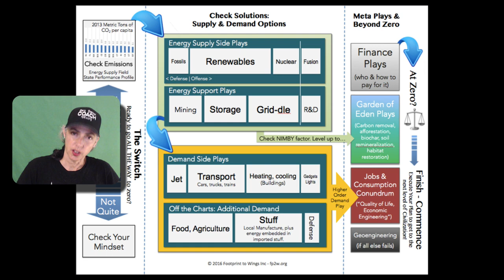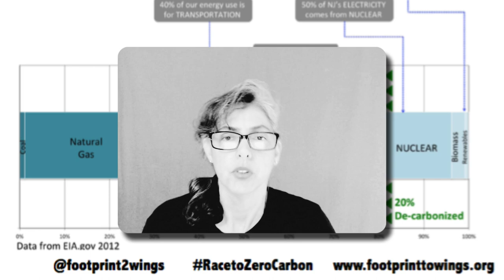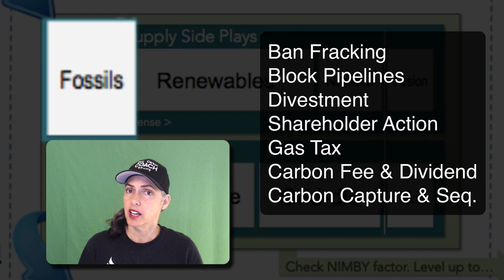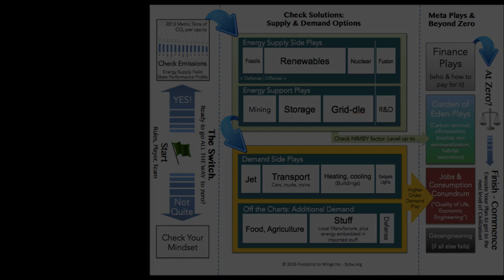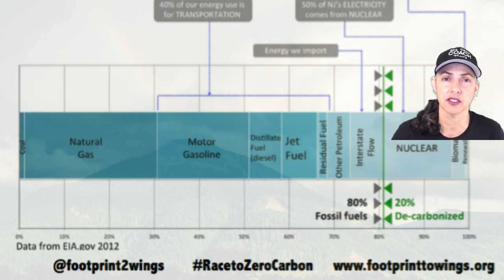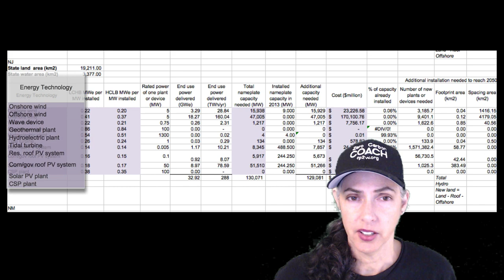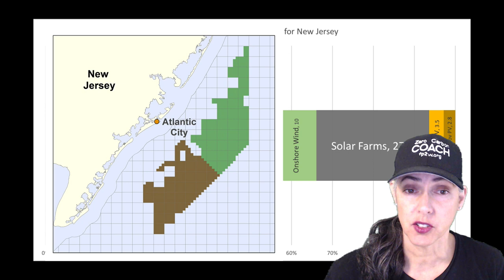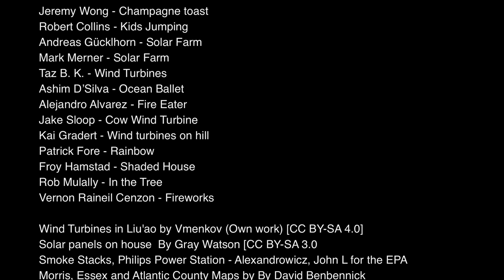ZC4 - Zero Carbon Coaching Clinic Campaign!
In a world where Team Doom is dancing in civilization's end zone and Team Earth is playing out the clock, one Zero Carbon Coach and one Scoreboard Committee Member will walk you through the layout of a Zero Carbon Coaching Clinic. See climate solutions like you've never seen them before. A systematic, candid process, with math and maps, humor and handy sports metaphors! An invitation to whip Team Earth into fighting shape in time to save the planet.  The Race is in a game format.  A "game" is an activity, governed by rules and metrics. It can be fun, but it's not trivial. Especially not this game. The Zero Carbon Coaching Clinic movie deconstructs the life and death game we are trapped in, and gets us on the road to winning it.

Inspired?

Find out if you have what it takes to be a zero carbon coach! Join us in setting up zero carbon coaching clinics, city by city, county by county, state by state. Let’s win the Race to Zero Carbon.

See you at the clinic!